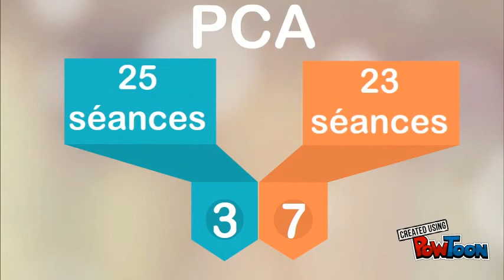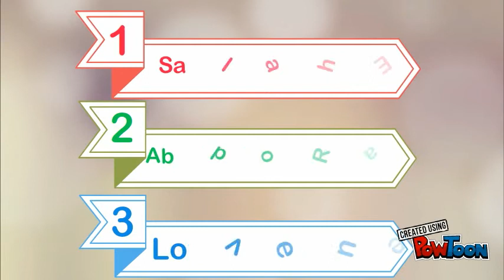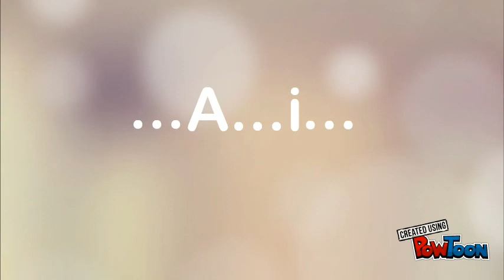Bilan de l'année 2016/2017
Les statistiques de l'année en deux minutes !!-- Created using PowToon -- Free sign up -- Create animated videos and animated presentations for free.  PowToon is a free tool that allows you to develop cool animated clips and animated presentations for your website, office meeting, sales pitch, nonprofit fundraiser, product launch, video resume, or anything else you could use an animated explainer video. PowToon's animation templates help you create animated presentations and animated explainer videos from scratch.  Anyone can produce awesome animations quickly with PowToon, without the cost or hassle other professional animation services require.